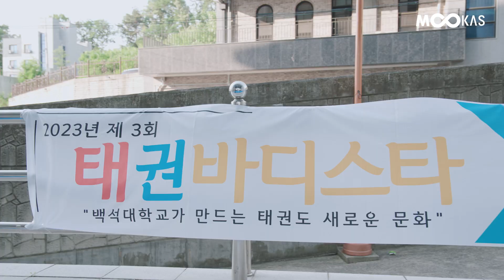[무카스TV] 백석대 총장배 전국태권도대회 현장 속으로 | 생활체육태권도대회